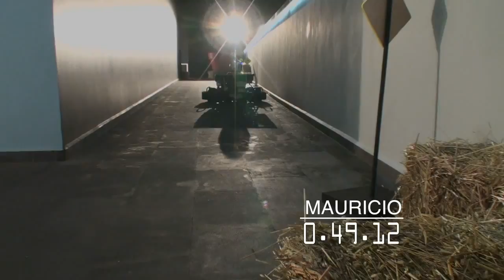¿Las mujeres son mejores al volante?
Fernanda Tapia le ganó a Mau Mancera limpiamente ¿tú qué opinas?